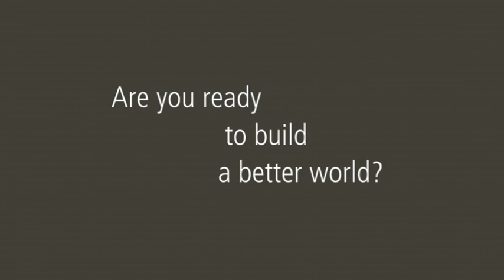Civil & Structural Engineering, SoEDT University of Bradford, UK - Institution of Civil Engineers promotional video 2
Civil engineering is a fast-moving, exciting and well-paid profession that opens up a host of opportunities in the UK and abroad. ICE promotional video.